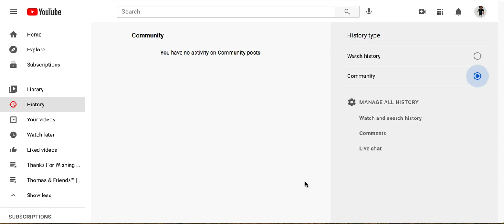I don't have any activity on community posts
If I like some, then I will have any activity on community posts.